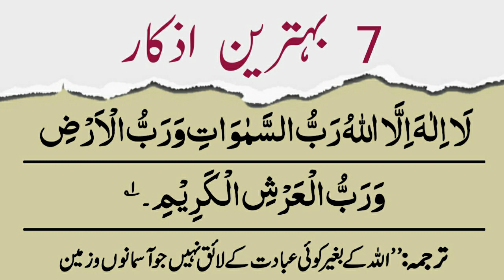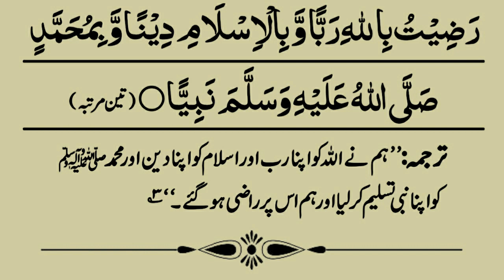7 Seven Behtreen Azkar | Huzoor ﷺ Ye Azkar Rozana Padhte | 7 Best Azkar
7 Seven Behtreen Azkar | Huzoor ﷺ Ye Azkar Rozana Padhte | 7 Best Azkar